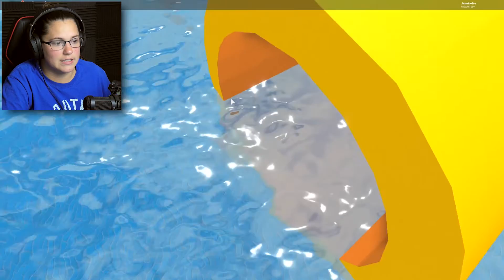THE ANIMALS ESCAPED FROM THE ZOO AND CHASED ME | Roblox - Robloxia Zoo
I had to run from the animals at Robloxia Zoo that escaped their cages. This zoo was the craziest experience ever on Roblox.. I even turned into an elephant!!